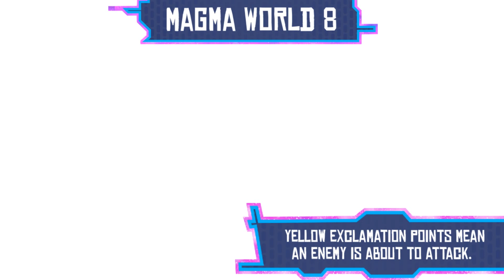Teenage Mutant Ninja Turtles: Portal Power pt14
Help the Teenage Mutant Ninja Turtles travel through portals and fight evil in this action-packed street fighting game. Play as all four Ninja Turtles at once as you punch, kick, power-up and portal your way through outrageous dimensions to stop Shredder and the Kraang from unleashing another diabolical plot. Worlds collide with Classic Krang battles on the rooftops of New York and an ultimate Kraang Subprime showdown in the Technodrome.